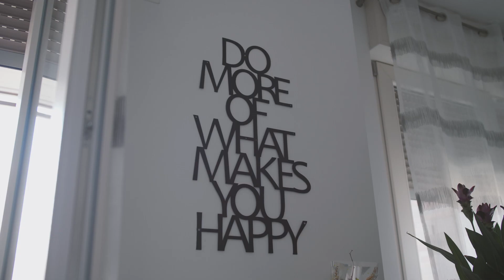Sonia e Vins trailer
Villa Valentina